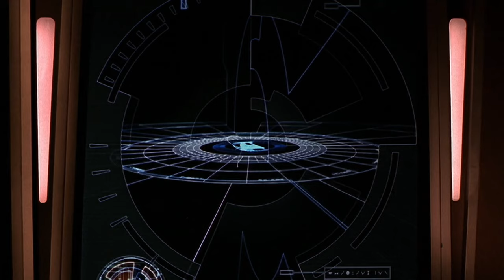Cmdr. Dylan Hunt and Gaheris Rhade are Promoted, Mobius signs New Systems Commonwealth Charter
Cmdr./Captain Dylan Hunt, Cmdr. Gaheris Rhade(Steve Bacic), Admiral Constanza Stark(Chapelle Jaffe), Venetri(Mackenzie Gray), Trance Gemini, Tyr Anasazi, Beka Valentine and Andromeda
S1.E15: Forced Perspective

Humans say the Road to
Hell is paved with
good intentions.
Why? Do they think there's a
shortage of bad ones?
Karm'Luk P'an Ku,
The Joy of Lucidity
C.Y. 8633

Admiral Stark: You both did well. I know this isn't the way we wanted things to turn out, but you made the best of a bad situation. In the end, the people of Mobius will be much better off.

Cmdr. Hunt: Yes, ma'am.

Admiral Stark: I have your next assignments. Mister Rhade.

Gaheris Rhade: First Officer commission on the Andromeda Ascendant.

Admiral Stark: You earned it. You saved Dylan's life. At great risk to you, above and beyond the call of duty, you pulled Dylan off that planet. My compliments. As for you.

Cmdr. Hunt: I don't deserve anything.

Admiral Stark: Why not?

Cmdr. Hunt: You said if the mission's done right, no one dies. People died.

Admiral Stark: We analysed all the possible outcomes of your mission, Commander. It was always a possibility that Ferrin would end up dead. Frankly, we were fine with that. Now, your mission.

Cmdr. Hunt: If you don't mind, I'll pass.

Admiral Stark: Your last mission was voluntary. This one is not.

Admiral Stark: Congratulations, Captain Hunt.

Gaheris Rhade: Captain, it will be a pleasure to serve under you.

Venetri: Rhade was right. Fools and hypocrites. I'm a fool for believing you, Dylan. And you are the hypocrite.

Trance Gemini: No! That's not true.

Captain Hunt: Trance, he's right. I am a hypocrite. Everything I have and everything I am came out of what happened here. By accepting the Andromeda, I sanctioned it.

Trance Gemini: Dylan, you may have got the Andromeda from something that you're ashamed of, but look at what you're doing with it. You've saved lives, planets. You're using the Andromeda to make sense of a senseless universe.

Venetri: Another fool believer. Why don't you enlighten her, Dylan? Why don't you show her what the gun is all about. Why don't you do what you came to do. Kill me!

Captain Hunt: I know what I want here today, Venetri. The same thing I've always wanted. Justice. Freedom for the people of Mobius. But I'll be honest with you, I don't know right now how things are going to turn out. Maybe all I control here are my own intentions. So I'm not going to kill you, because the basis of my Commonwealth is persuasion, and I think you're open to being persuaded.

Venetri: What makes you think that?

Captain Hunt: The fact that you haven't killed me. That you let me escape. That you want to know the truth. Because deep down you want to know where you went wrong. See, all that tells me there's still a shred of decency left inside you. A shred of belief in something other than this. I'm here to offer you another possibility. Maybe even the perfect possibility.

Venetri: And what would that be?

Trance Gemini: The Halcyon System. They're rebuilding. They've recently come into quite a bit of capital and I know that they need architects.

Captain Hunt: I once knew an architect. He had good intentions.

Venetri: You're just going to let me go? After all I've done?

Captain Hunt: I'm not going to do anything. I don't have the right. I never did. Besides, violent action breeds violent men and I think Mobius has had its fill of violent men, don't you?

Venetri: I could turn power over to the Senate, but it could create chaos. The dissidents might rise up.

Captain Hunt: Then include them in the government. Set up a process for a peaceful transition. Write a blueprint, and then leave things in the hands of the builders.

Captain Hunt: I looked for you. I found out where you were. I traveled to where you were, and I got you out. That's your entire report?

Trance Gemini: You wanted something more?

Captain Hunt: No. That'll be fine. Hello, Tyr. Hello, Beka. It's good to be back home.

Beka: How was your trip?

Trance Gemini: Completely uneventful. How was everything here?

Beka: Uneventful. Completely uneventful.

Tyr: Harper's finished installing that AP valve. We can leave now.

Captain Hunt: Good. Andromeda.

Andromeda [OC]: Aye, Captain?

Captain Hunt: All ahead full.